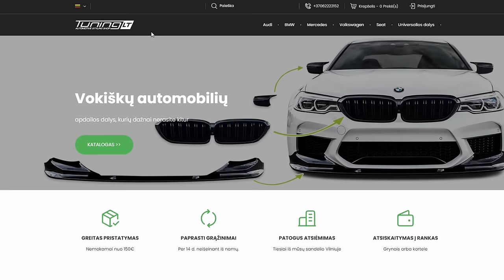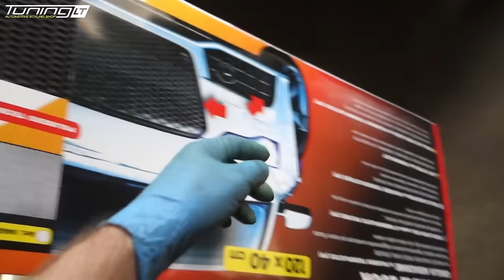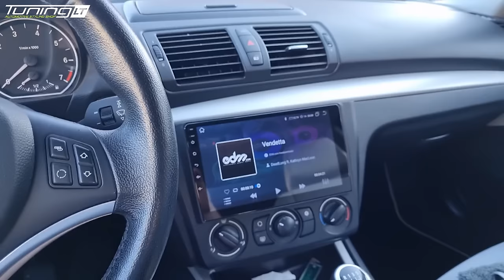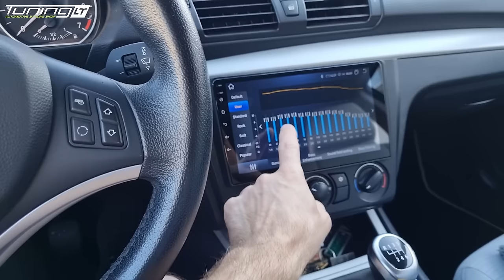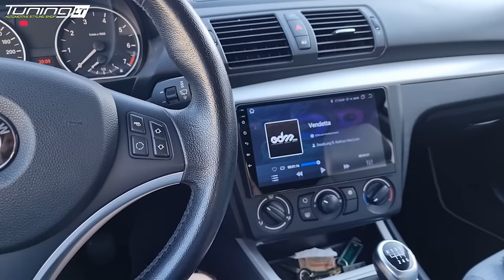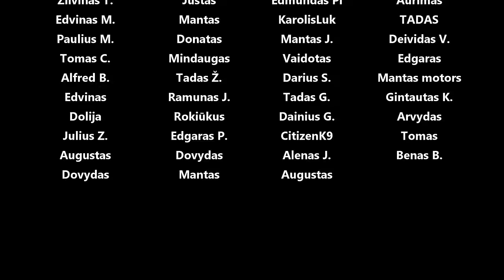Kedas nudažytas, antikorozinis, ratai, audio aparatūros demo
Panaudota muzika: A Picture of Time - dvine
Ladybird - Heyson
AIR FORCE ONE - BLUE STEEL
Timeless Serenity - dvine